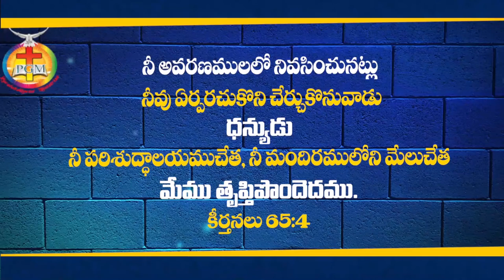12 08 2022 Suvartha raju garu అంశం : యెహోవ ఉత్తముడని రుచి చూడుడి